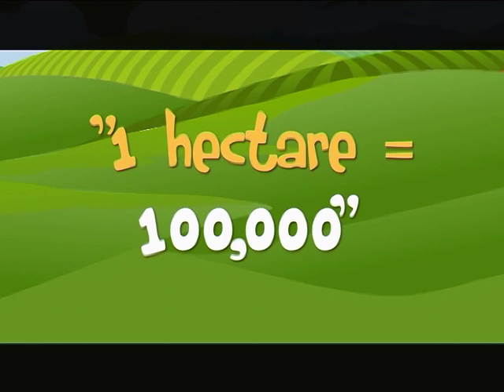Aquaculture Business | Agricoolture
3rd Floor Main Building, ABS-CBN Compound, Sgt. Esguerra Ave., South Triangle, Diliman, Quezon City